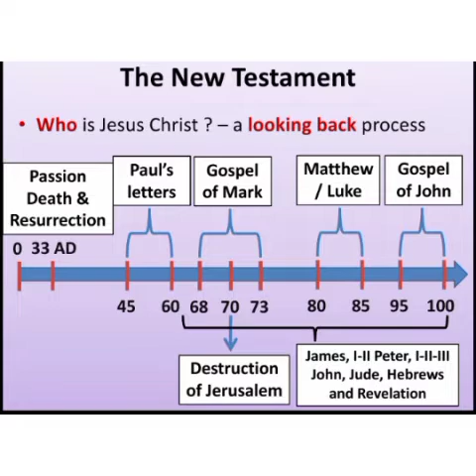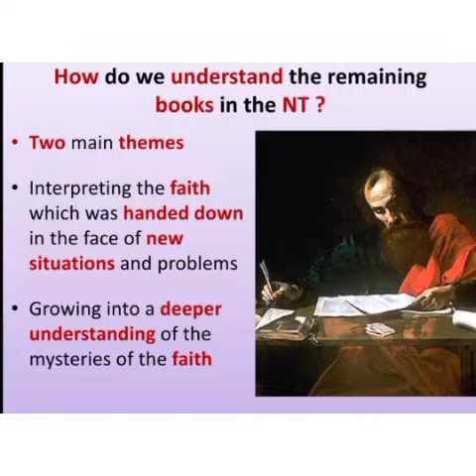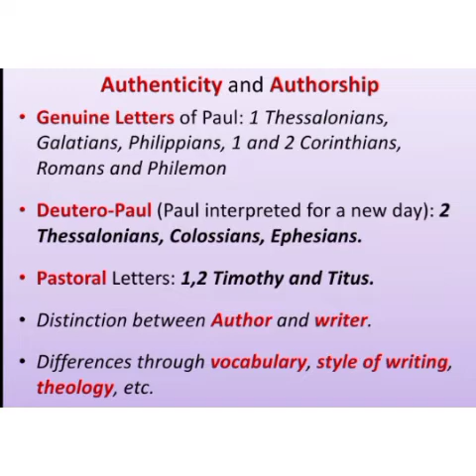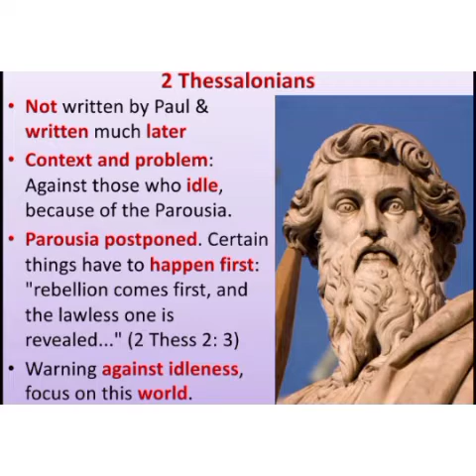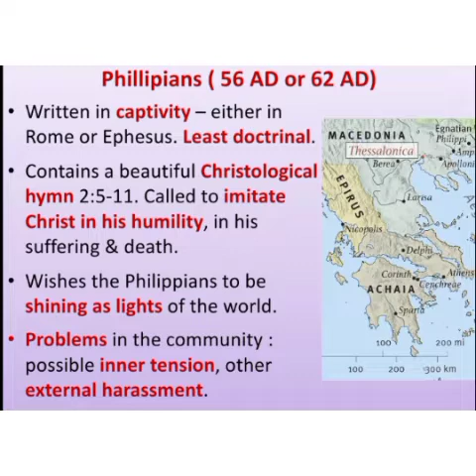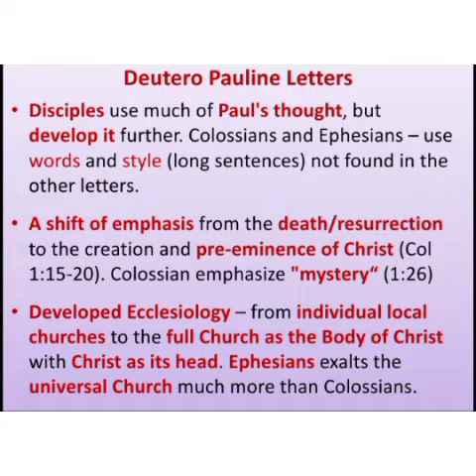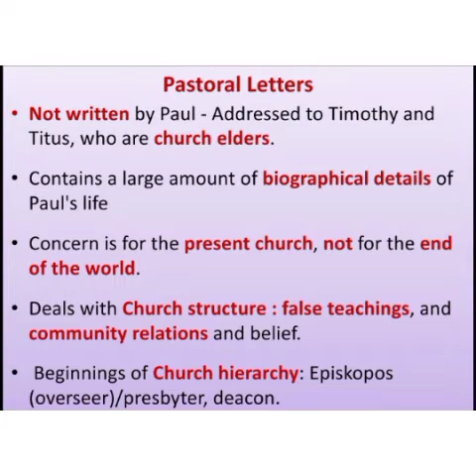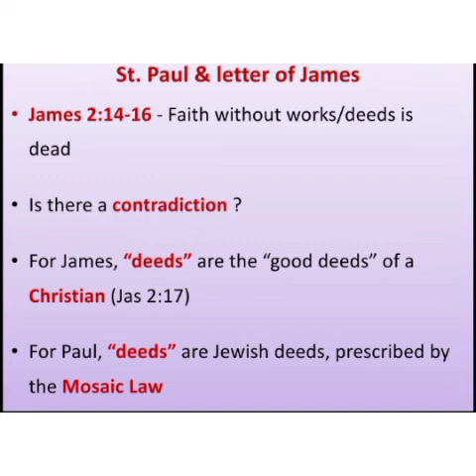Letters of St.Paul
Keeping Supporting my Work.